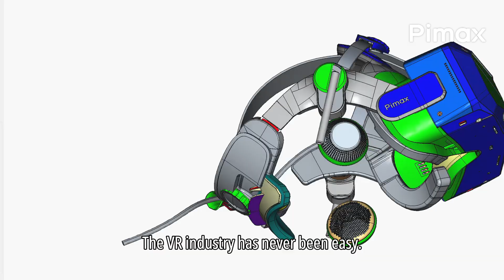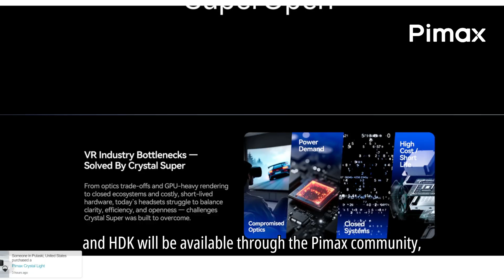SuperOpen: Building the Future of VR Together | Pimax 10th Anniversary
To mark our 10th anniversary, Pimax introduces SuperOpen — a new open-ecosystem initiative that invites developers, creators, and enthusiasts to help shape the future of VR.

With access to the Pimax SDKs, HDK, and full Crystal Super 3D models, SuperOpen empowers the community to design, customize, and innovate — extending VR beyond hardware into a shared platform for creativity.

This is more than a program — it’s a movement toward openness, collaboration, and sustainable innovation.